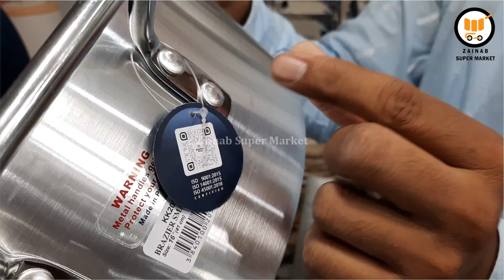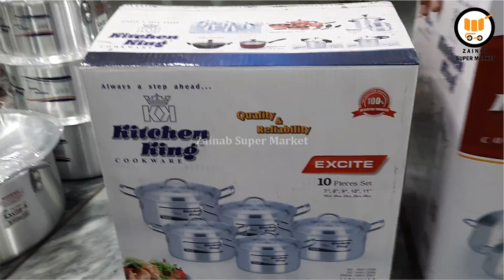Belly Cookware Set Pure Aluminium - Kitchen King | Pateela Set | Fish Pot Set | Zainab Super Market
Pure Aluminium Cookware Set Prices in Pakistan. one of the Most Famous Brand in Aluminium sets.

Must Visit us.

Noor Sitara Traders
jhang bazar, faisalabad

Zainab Super Market one of the Most Reliable Source of Kitchen Accessories.